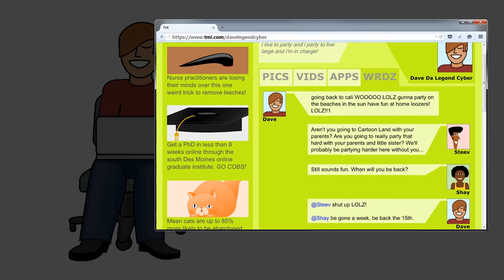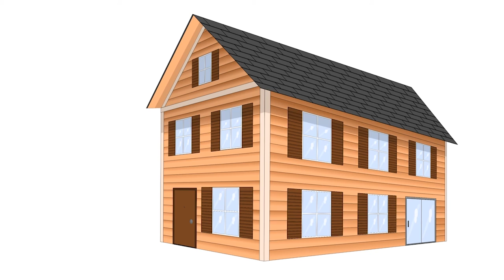Travel Trouble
The Cybers take a trip while Burglar Bob takes everything else.